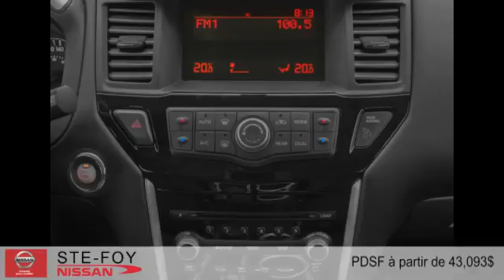Nissan Pathfinder Hybride 2015 à Ste-Foy (Québec, Beauport et Lévis)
Nissan Pathfinder Hybride 2015  à Ste-Foy (Québec, Beauport et Lévis) chez Ste-Foy Nissan [D2C-1755]